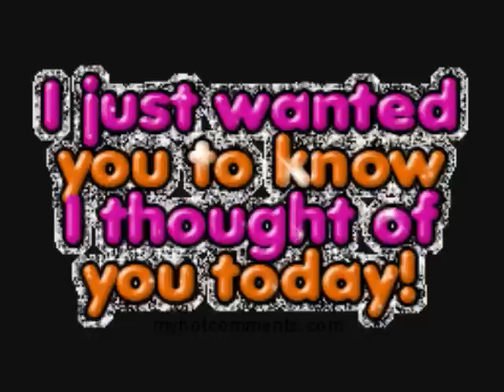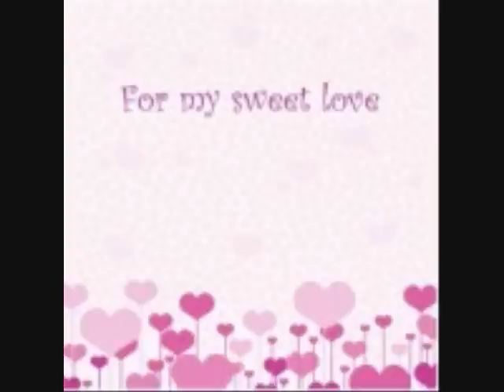Beyond The Shadow Of A Doubt Jim Reeves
Classic Country